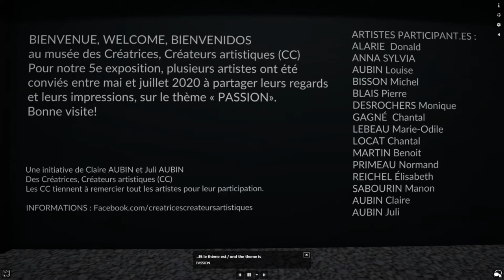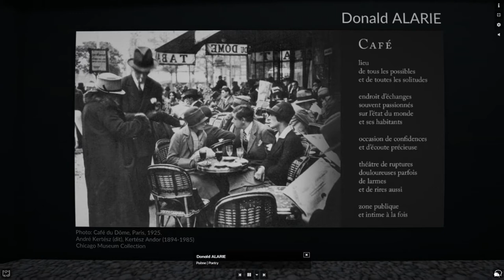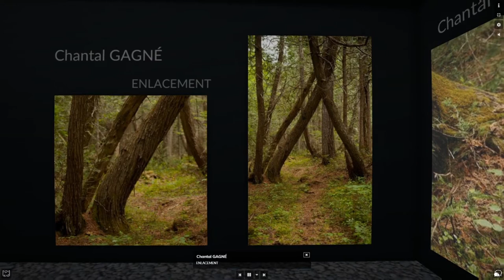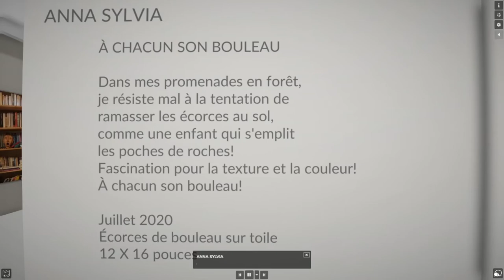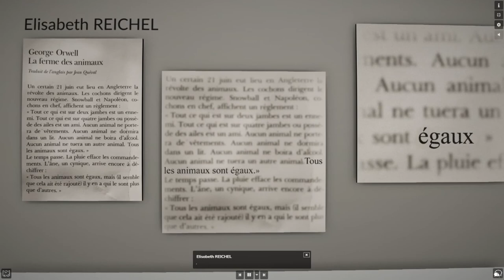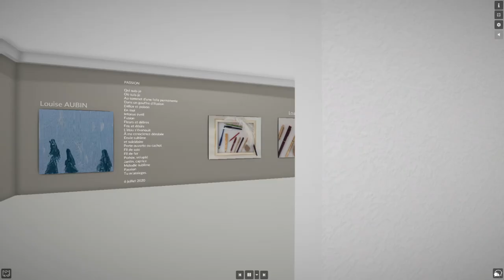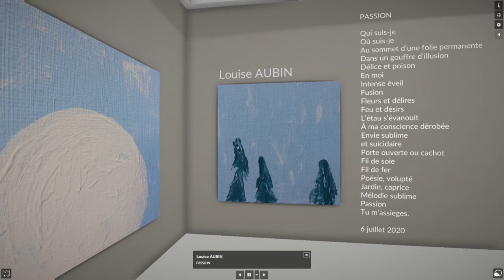MUSÉE DU CC_5E EXPO PASSION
*** ATTENTION: quelques clips sont sonores! ***

BIENVENUE au musée des Créatrices, Créateurs artistiques (CC)Pour notre 5e exposition, plusieurs artistes ont étéconviés entre mai et juillet 2020 à partager leurs regards et leurs impressions, sur le thème « PASSION».Bonne visite!

ARTISTES PARTICIPANT.ES :
ALARIE  Donald
ANNA SYLVIA
AUBIN Louise
BISSON Michel
BLAIS Pierre
DESROCHERS Monique
GAGNÉ  Chantal
LEBEAU Marie-Odile
LOCAT Chantal
MARTIN Benoit
PRIMEAU Normand
REICHEL Élisabeth
SABOURIN Manon
AUBIN Claire
AUBIN Juli

Une initiative de Claire AUBIN et Juli AUBINDes Créatrices, Créateurs artistiques (CC)Les CC tiennent à remercier tout les artistes pour leur participation.

Extrait musique dans les 2 oeuvres Juli AUBIN: (Je n'ai pas les droits d'usage de ces extraits musicaux)
Song clip: Passion

Song clip: When I'm Yours
Artist: Murray Head
Album: Say It Ain't So
Licensed to YouTube by: UMG, Believe Music (on behalf of Editions Murray Head Music); LatinAutor, ASCAP, SODRAC, and 2 Music Rights Societies